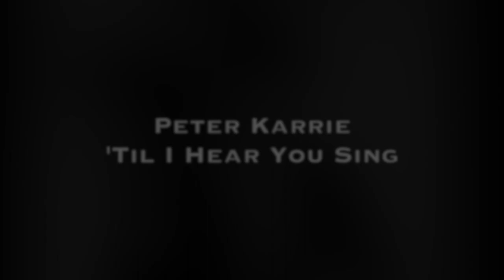Peter Karrie sings 'Til I Hear You Sing (from "A Really Bad and Unlikely Sequel")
Had a request for this track to be shared here! Enjoy :)